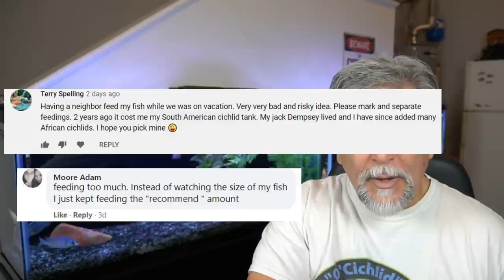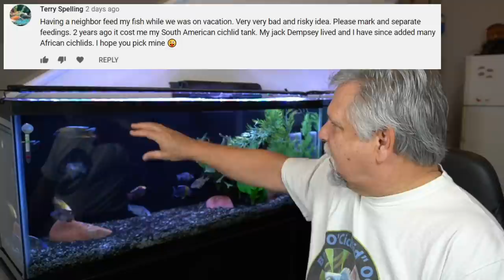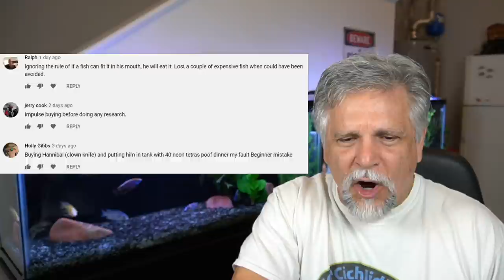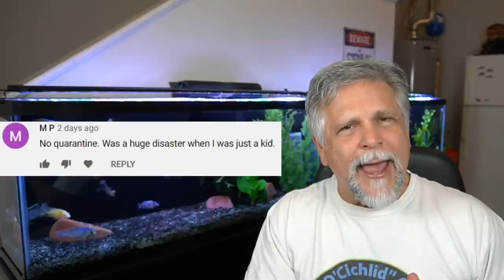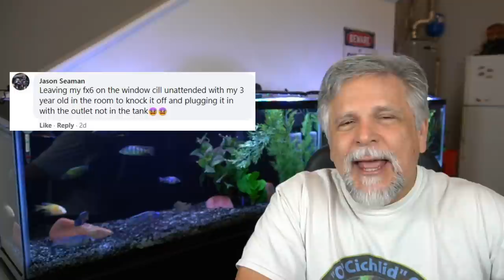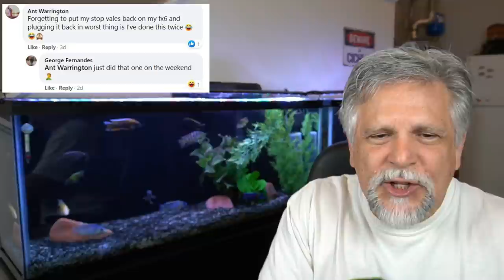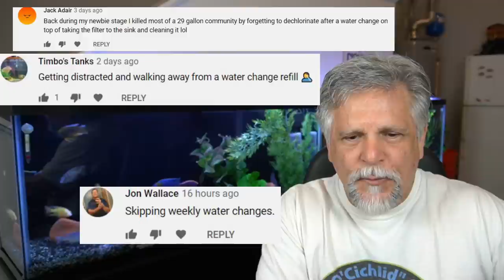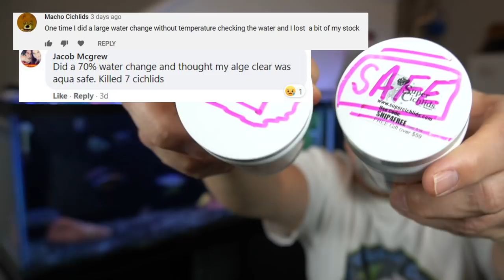Top 5 Fish Keeping Disasters - [YOUR Comments] - Don't Make these Deadly Mistakes!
We've all experienced a fish keeping disaster.  Some might have involved water everywhere, others might have killed off our fish and made us think about getting out of the hobby, those "Oh Nooo!" mistakes that nearly all of us have experienced.

Here are the top 5 fish keeping disasters and mistakes shared with my, based on your comments and your responses to surveys conducted at both the Facebook "Ben O'Cichlid" group page and my channels Youtube Community page. The question was: "What was the biggest mistake you've ever made keeping fish?"

In this video I post some of the responses and comments to the survey and add some of my experience and tips related to each one.  The top 5 categories from the fifth to the first.  It provides a wealth of "hard knocks" knowledge and takeaways that I hope will prevent you from making these same mistakes.  It's an "always be learning" and "we all learn from each other" video for sure!  Tell us what you've been through and how you recovered.

Another thing you can do is visit my Teespring store which is listed under every one of my videos.  At the Teespring store I offer coffee mugs, tee's, hoodies and other merchandise with the channel logo, motto and some of my favorite fish printed on them.  You can go directly to my Teespring store by clicking on this

Last, you can join a bunch of awesome fish keepers for a Cichlids & Coffee live stream and while on the stream you can do a thing called "Super Chat" which allows you to throw a little cash at the channel.  It really helps and gets you a shout-out.

Whether or not you can or can't do any of these you are still GREATLY appreciated for showing up and watching the channel content!

Did you know that there's a friendly and helpful fish keeping group on Facebook called: "Ben O'Cichlid"?  Cichlid is in the name but all fish keepers are welcome!  If you're on FB, check it out. If you would like to join the group please be sure to answer ALL the join-in questions so that the admins approve your request (it's how we keep the trolls out).

NOTE: The Cichlids & Coffee live streams back and they are at a new time: 10am Central.  That's 8am Pacific, 11am Eastern.  I think live streams are a lot of fun and I love the live interaction with you. I hope to see you there!

And a SPECIAL BIG SHOUT-OUT to: James Largo and THE CICHLID SHACK!
and use "shackattack10" to receive the Ben Ochart channel discount!